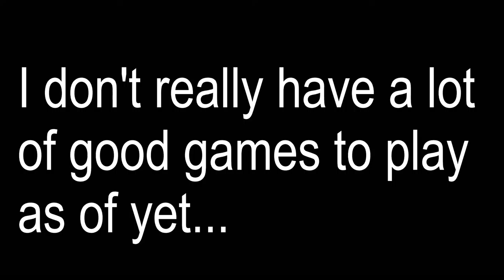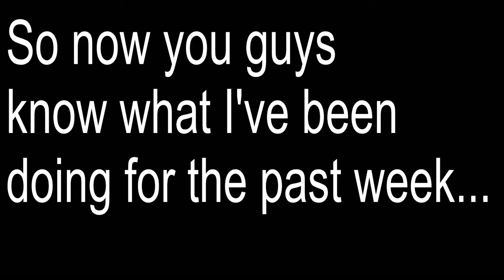So I played Splitgate for the First Time...